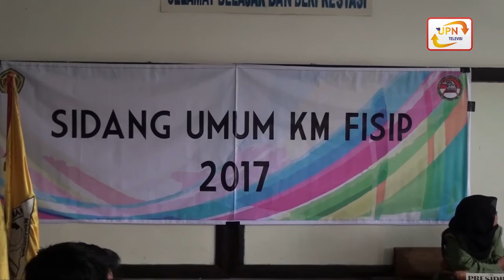Sidang Umum Lanjutan FISIP 2017 - Breaking News (27 Desember 2017)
Rabu 27 Desember 2017 Fakultas Ilmu Sosial dan Ilmu Politik atau Fisip UPN Veteran Jawa Timur menyelenggarakan sidang umum lanjutan Fisip 2017. Berikut laporan selengkapnya.

Instagram Official : @upntelevisi_jatim
Line Official : @eph0787j
Alamat : Raya Rungkut Madya, Gunung Anyar Surabaya